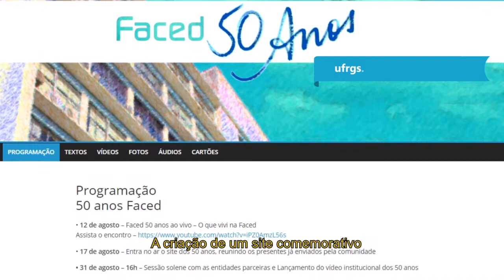50 anos da FACED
Hoje, 1 de setembro, a Faculdade de Educação da UFRGS está completando 50 anos. Para celebrar essa trajetória foi organizada uma programação especial, de forma totalmente virtual. De lives a intervenções musicais, confira como está sendo essa comemoração.